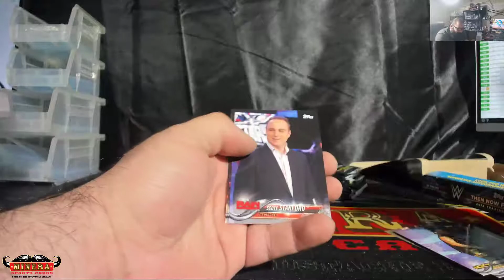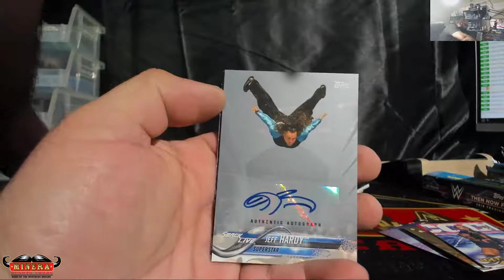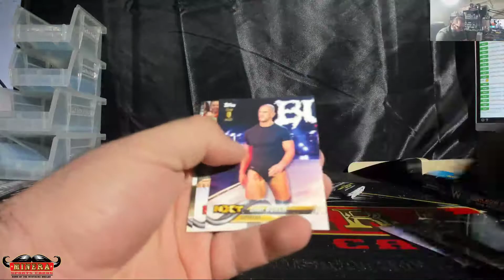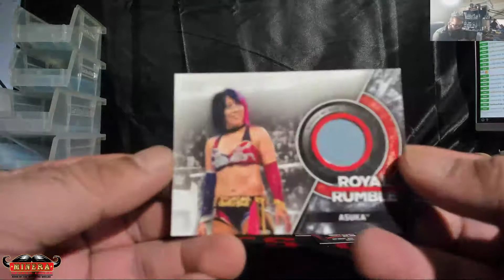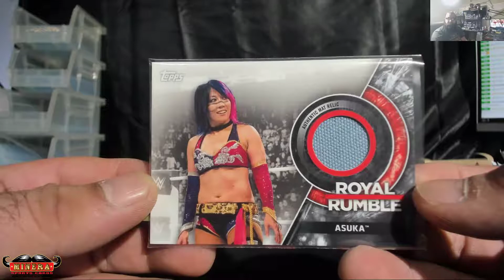cmerc02~2018 Topps WWE Now Then Forever Wrestling Hobby Box Break